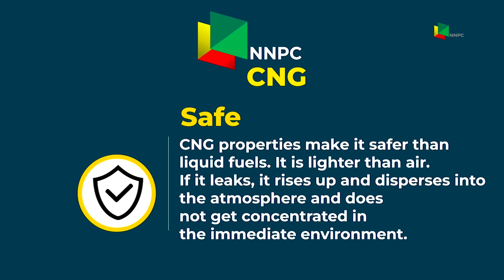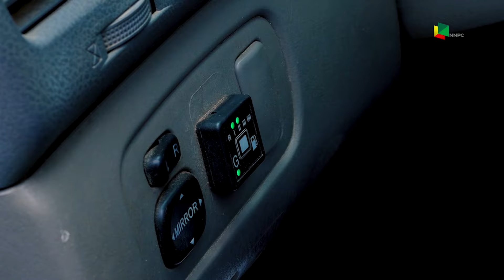Commissioning Of 12 New Compressed Natural Gas (CNG) Stations Across Abuja & Lagos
Join us to celebrate the commissioning of 12 new Compressed Natural Gas (CNG) Stations across Abuja & Lagos, as we drive towards a greener, more sustainable energy future.